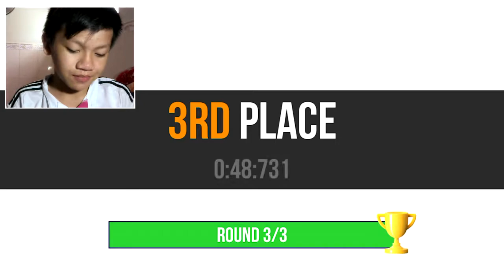ខ្ទេចឡានហើយ! - SUP #1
sorry guys for no upload!

What Do I Used To EDIT?: Sony Vegas Pro 13
What DO I Used to Make Thumbnail?: Photoshop CS6
What DO I Used to Record?: OBS

Check the links below to support me: